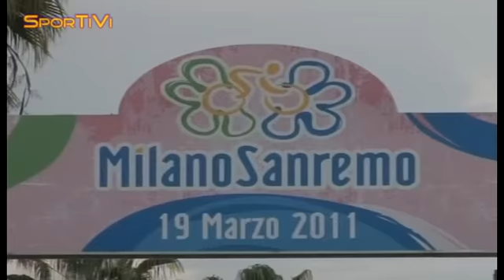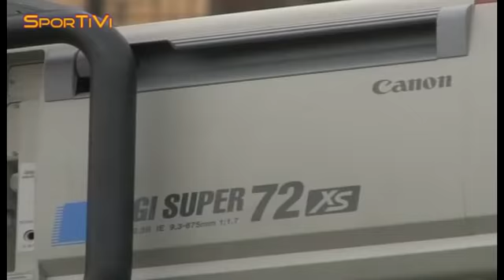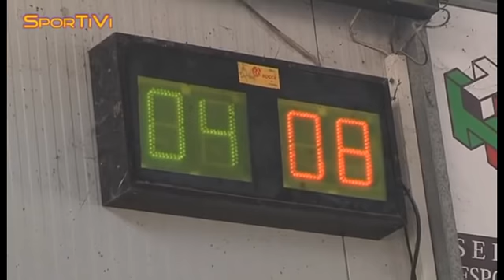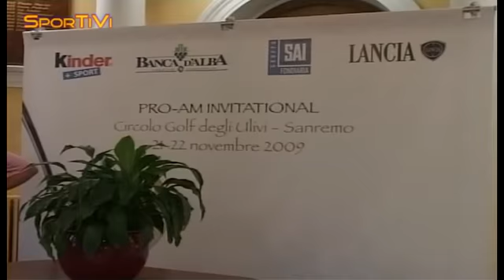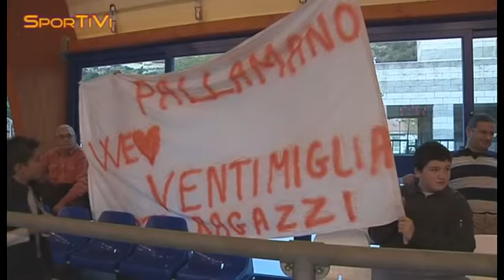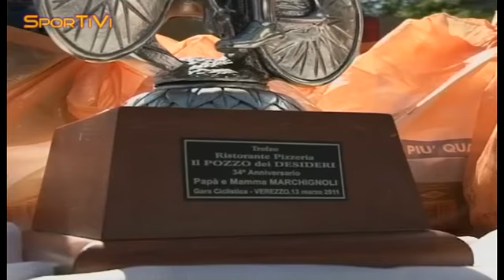[16/03/2012] SporTiVì - Anno 6 - Puntata 18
Conducono Paolo Staltari e Renzo Balbo.